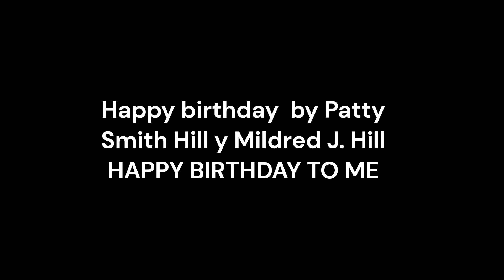Happy birthday Orchestral Cover (Cover made by me) (ASK BEFORE USE)